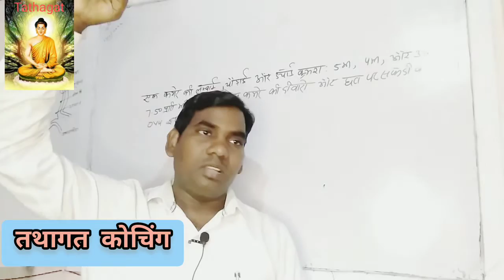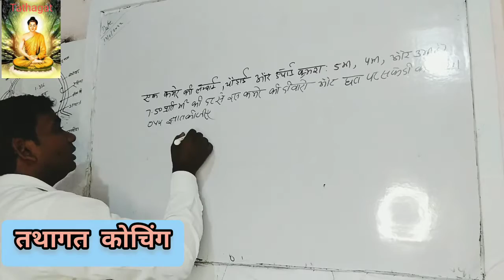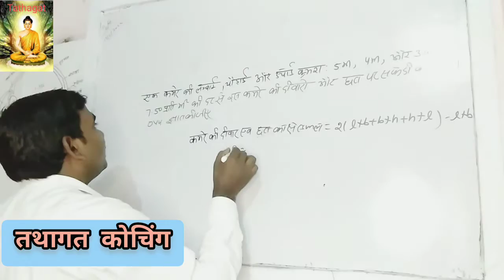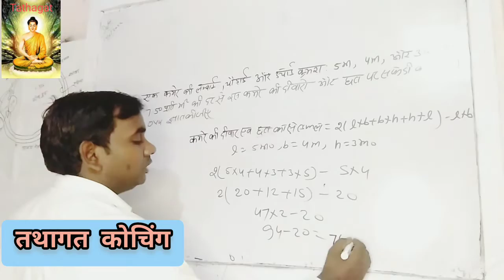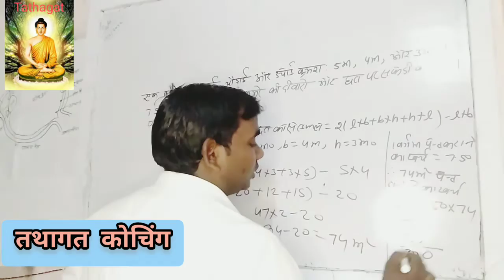पृष्ठीय क्षेत्रफल निकालना सीखें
daily classes Ghazipur
daily classes Ghazipur